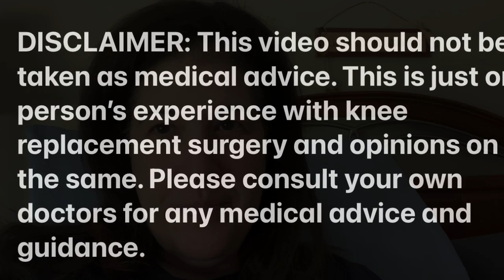My Knee Replacement Journey- Day 17-not too much excitement but thank you Amazon and other ramblings